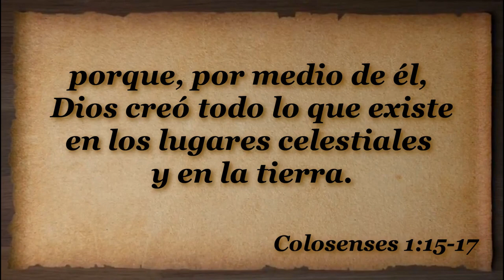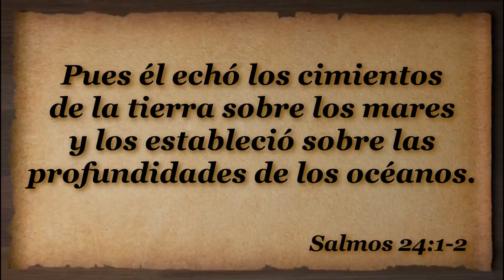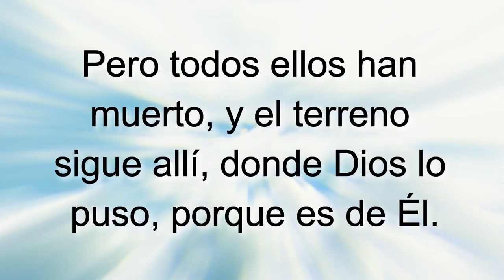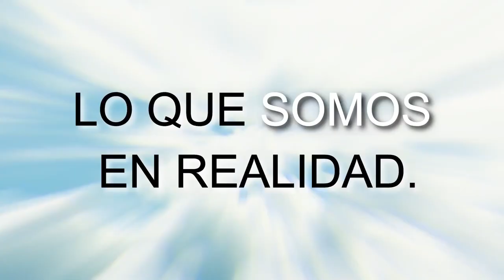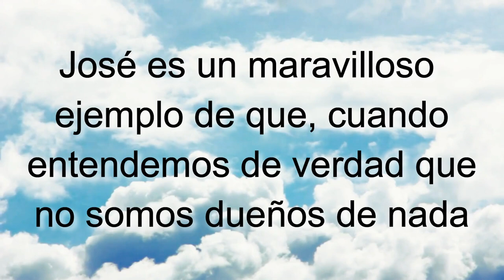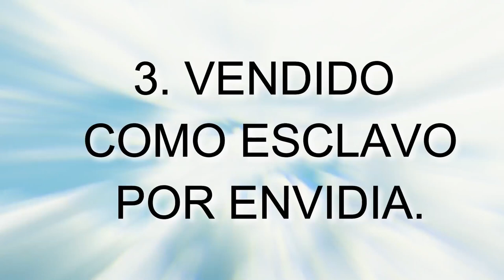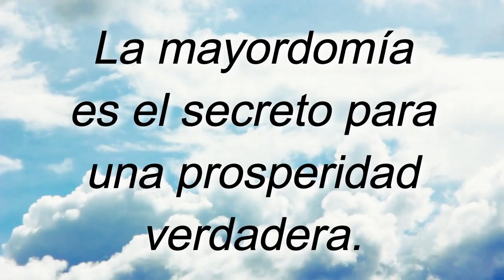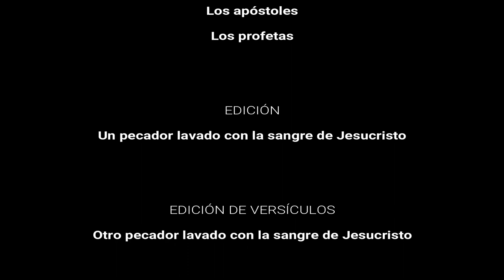T11E1 Somos mayordomos de Dios SERIE Enseñando a Jesucristo